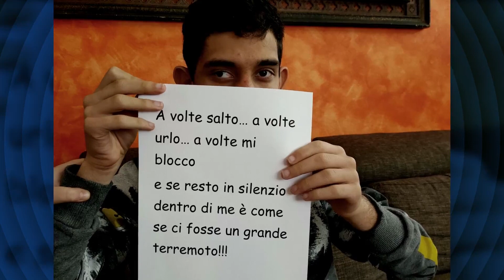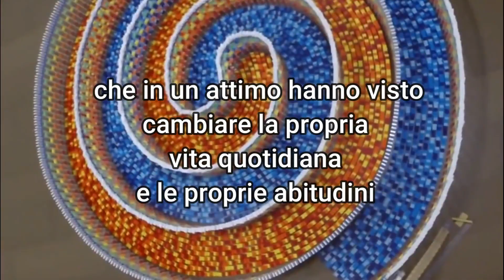2 aprile 2020 Giornata Mondiale per la Consapevolezza sull’Autismo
La Giornata del 2 aprile è stata istituita nel 2007 dall’Assemblea Generale dell’ONU, come ricorrenza per richiamare l’attenzione di tutti sui diritti delle persone nello spettro autistico. Quest’anno non si potranno ammirare i monumenti che tradizionalmente si illuminano di blu né si potranno organizzare convegni, eventi, iniziative pubbliche di informazione e sensibilizzazione ma in questa giornata chiediamo di pubblicare sui social una foto mostrando o indossando un oggetto di colore blu, con l’hashtag alprimoposto, per dare un’attenzione particolare alla ricerca e alla sanità, principali elementi per garantire un futuro alle persone. Per noi il 2 aprile non è una festa, ma un momento di consapevolezza e riflessione, per garantire una crescita della comunità. L’esperienza di questi giorni con la pandemia Covid-19 ci ha ricordato quanto sia importante la ricerca scientifica e la sanità. Entrambe devono essere sempre al primo posto. Ci salviamo tutti se pensiamo a tutti! Giornata Mondiale sulla Consapevolezza dell’Autismo ai tempi del Coronavirus